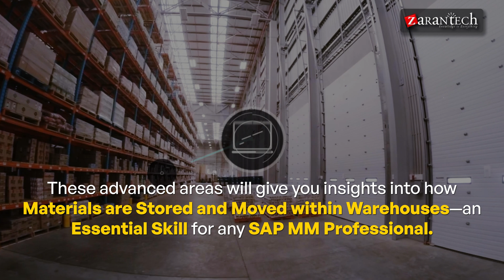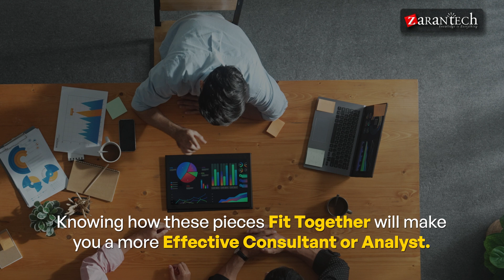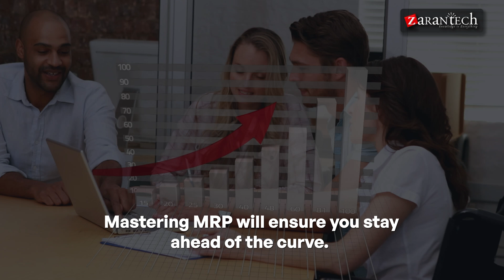Roadmap to Become an SAP MM Consultant | ZaranTech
Are you ready to launch a successful career in SAP Material Management (SAP MM)? Whether you’re a fresher or looking to transition into SAP, this video on “Roadmap to Become an SAP MM Consultant” walks you through a step-by-step roadmap to becoming an expert SAP MM Consultant.

✅In this video, you’ll learn:
👉 What SAP MM is and why it's essential in procurement & inventory management
👉 The fundamentals of ERP and logistics to build a solid foundation
👉 Key SAP MM modules and advanced functionalities like WM & logistics execution
👉 Integration with other SAP modules like FI, CO, SD, and PP
👉 How to configure purchasing, pricing, and materials in SAP
👉 SAP Ariba integration and future trends
👉 Certification tips, MRP in S/4HANA, and hands-on project guidance
👉 Real-world skills like debugging, performance optimization & reporting

Whether you’re aiming for your SAP MM Certification or want to boost your job readiness, this video is your ultimate guide.

👉Specialized Knowledge
👉Industry Recognition
👉Increased Efficiency
👉Better Decision-Making
👉Adaptability
👉Networking Opportunities
👉Personal Development
👉Job Security

👉 Assessments
👉 Lab Documents
👉 E-Books
👉 Certification Guides
👉 Configuration Docs
👉 Cheat Sheet